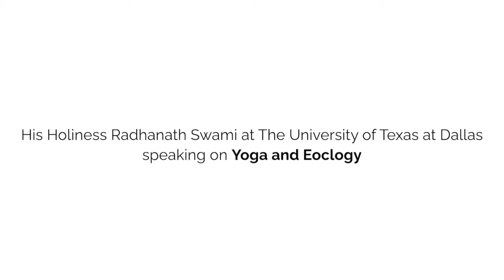Only Love Can Give Pleasure To The Heart | Radhanath Swami At The University Of Texas At Dallas